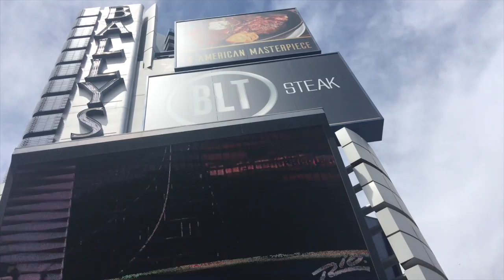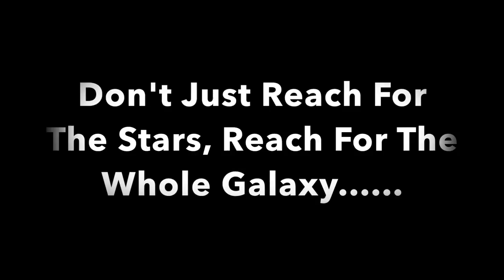LAS VEGAS VLOG 2017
HEY LOVES! THIS VIDEO IS A VLOG OF MY TRIP TO LAS VEGAS.

  Lastest Video